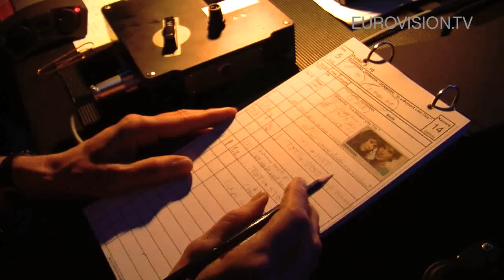Chanée & N'evergreen's second rehearsal (impression) at the 2010 Eurovision Song Contest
Chanée & N'evergreen will represent Denmark at the 2010 Eurovision Song Contest in Oslo with the song In A Moment Like This. Watch their second rehearsal at the Telenor Arena.

Be sure to follow Europe's favourite TV-show on the 25th, 27th and 29th of May!